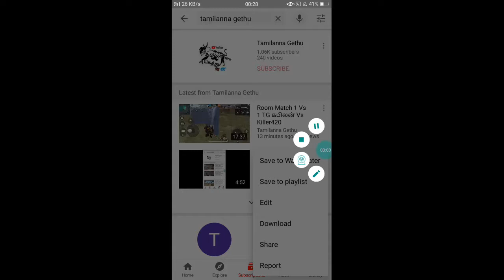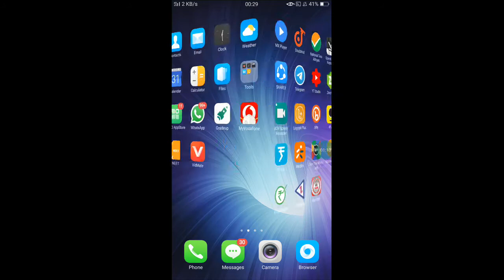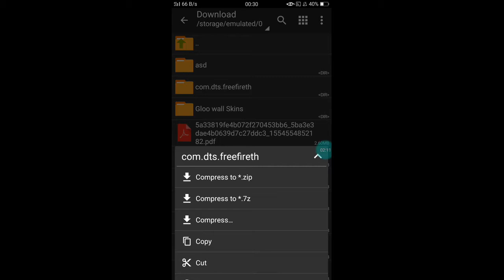Free Fire Hip Hop Bundle Get Free || How to get Free In TAMIL 2020 100% Working with Proof in TAMIL